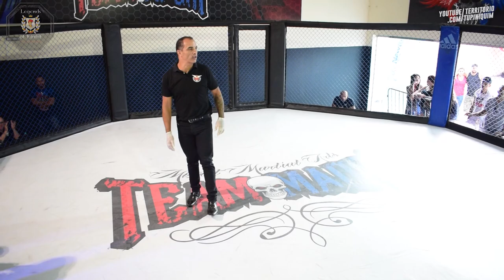Edson Junior vs Icaro Travesani Bidu - Legends of Fight 4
Icaro Travesani  Bidu (Team Reis) venceu Edson Junior (Evolução Muay Thai) por decisão majoritária - 66kg.